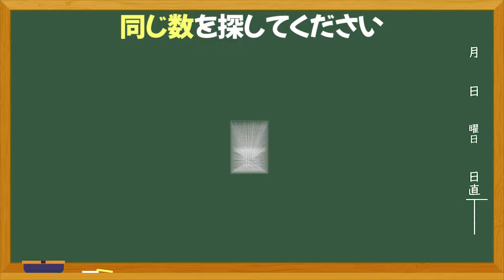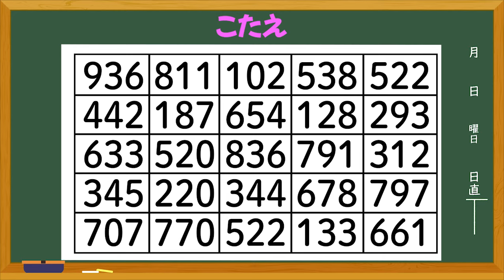【脳トレ】同じ数を探してね☺️全8問🌸no.020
たくさんある中にある数字のなかで同じ数字を見つけてください。

　　　DOVA-SYNDROME
　　　効果音ラボ